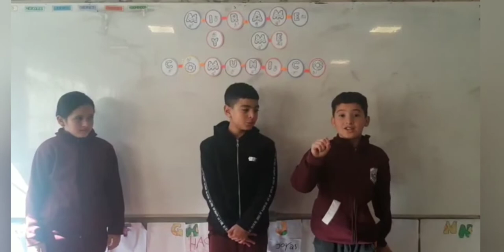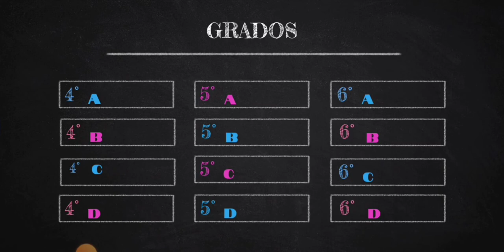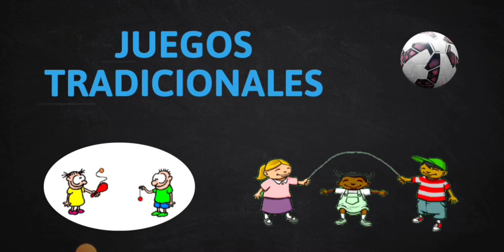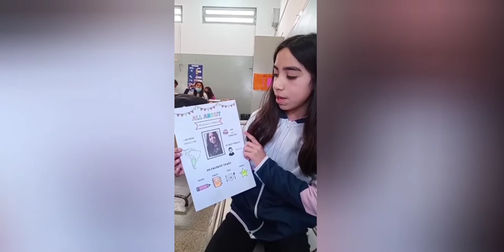Jornada extendida 2022 . Escuela capitán Luis Cenobio Candelaria . Malvinas Argentinas